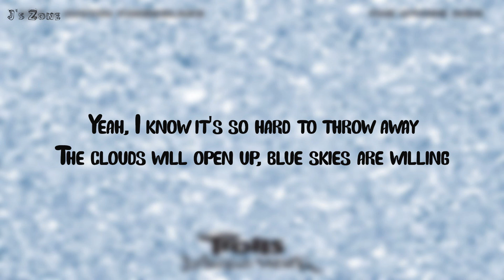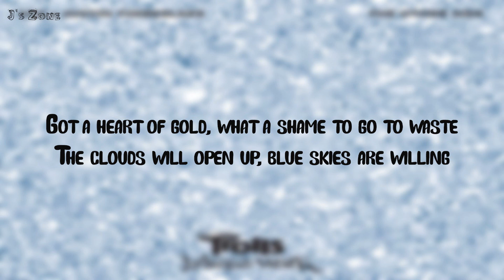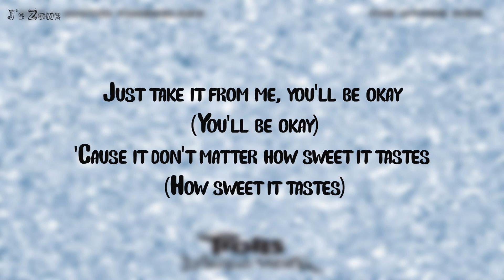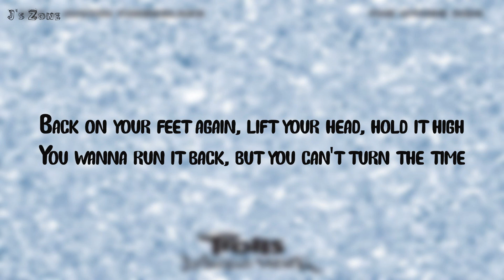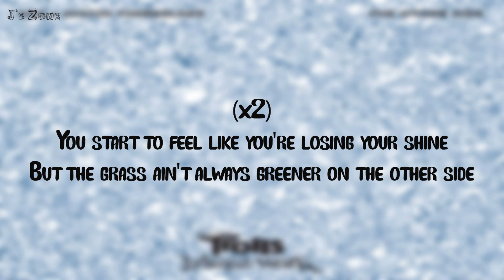SZA, Justin Timberlake - The Other Side (Lyrics)